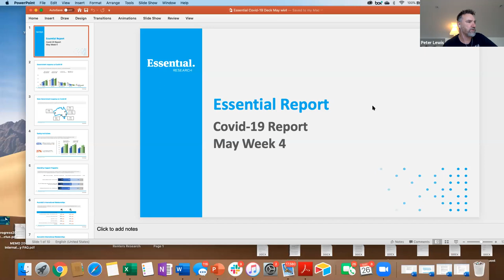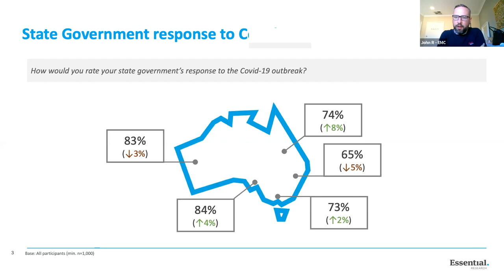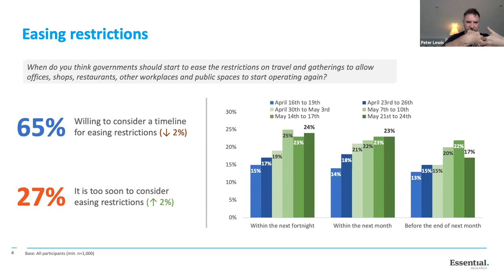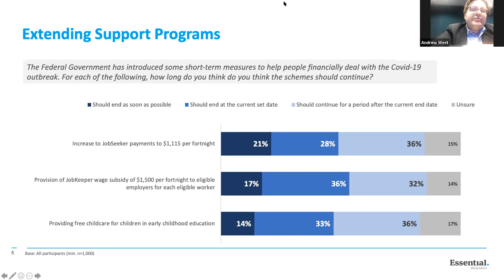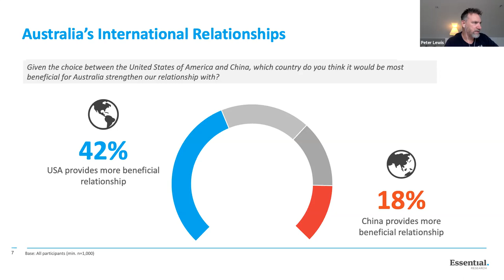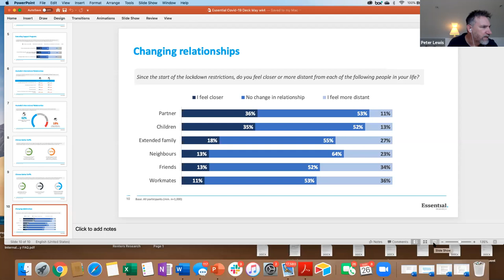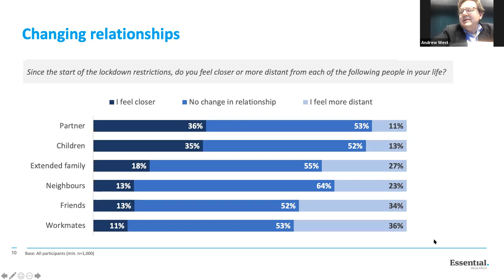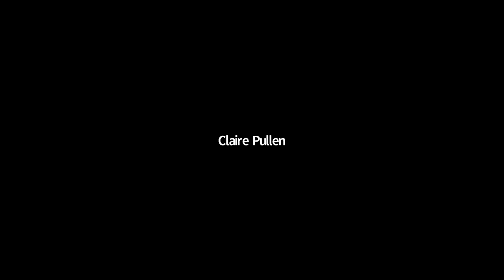The Political Geekfest with Andrew West, Kos Samaras and Peter Lewis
Join us to delve into the data and learn about current public opinion on all things Covid-19 with the weekly Guardian Essential Report, with Andrew West, Kos Samaras and Peter Lewis.

This marks week nine of the report, where we track how concerned Australians are about Covid-19; how they rate the governments response - and much, much more.